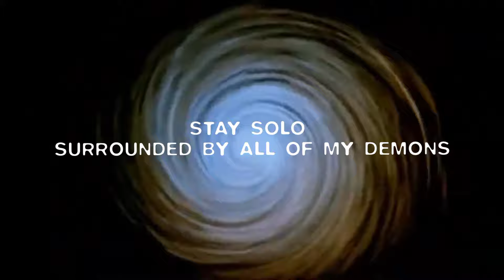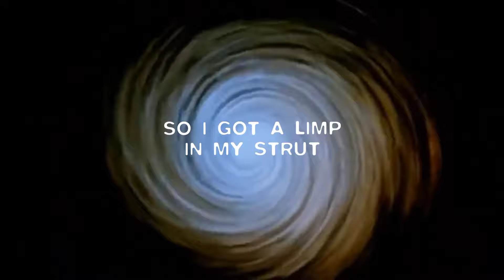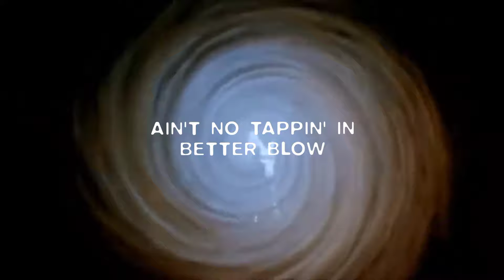$UICIDEBOY$ X FUTURE - MAYBE ONE DAY WE CAN TRUST YOU(Lyric Video)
THIS IS A REMIX MADE BY ME, LYRIC VIDEO BY ME